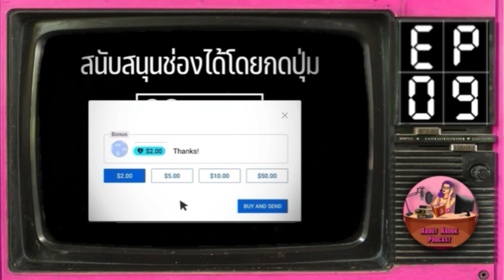Ep.9 ขอเป็นเซียน Sector5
เพลย์ลิสของ ขอเป็นเซียน
Playlist6 -
Playlist7 -
Playlist8 -